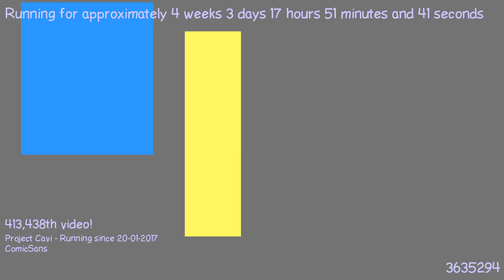1487692558 - Webdriver Cavi - O